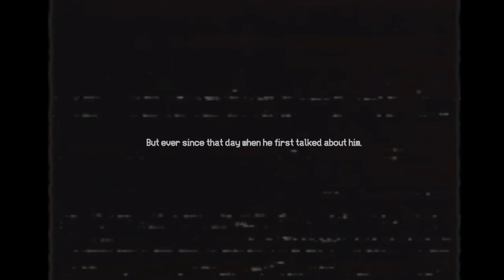Jack in the box (Horror Game)